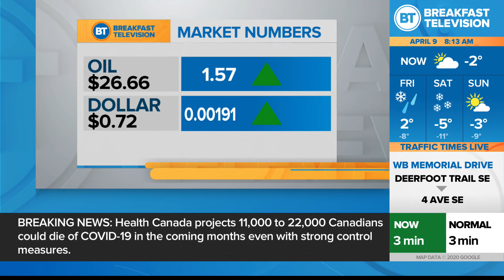CityBiz for Apr. 9th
The latest business headlines for Apr 9, 2020